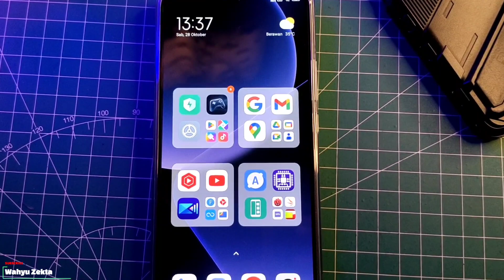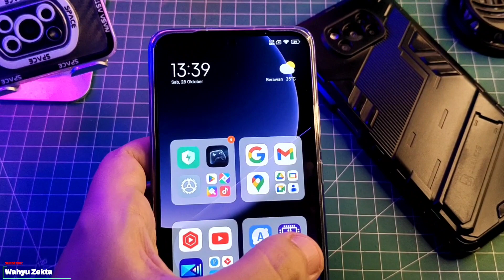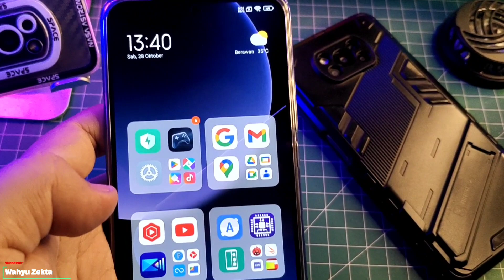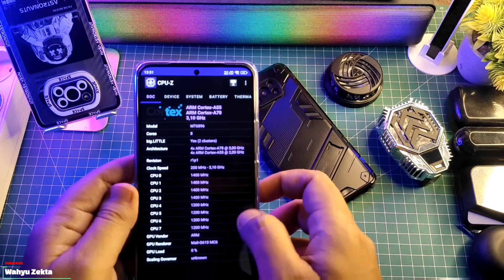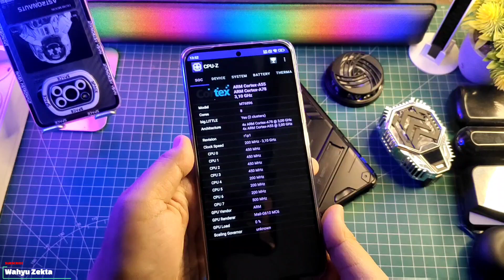PANIK! OIS XIAOMI 13T Gerak2 Sendiri Saat Buka Aplikasi CPU-Z Apakah Ini BUG! Atau Masalah Hardware🤔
PANIK! OIS XIAOMI 13T Gerak2 Sendiri Saat Buka Aplikasi CPU-Z Apakah Ini BUG! Atau Masalah Hardware🤔 Selengkapnya Langsung Ke videonya..

TUTORIAL UNLOCK GPU SETTING TERBARU :
Cara fix tidak bisa aktifkan Debuging usb kemanan :

Produk yang pernah saya pake :
OFFICIAL GRUP WAHYU ZEKTA OFFICIAL
Xiaomi 13T Kamera Error,Xiaomi 13T,Bug Kamera Xiaomi 13T,Masalah Kamera Xiaomi 13T,Unboxing Xiaomi 13T,Review Xiaomi 13T,Gaming Test Xiaomi 13T